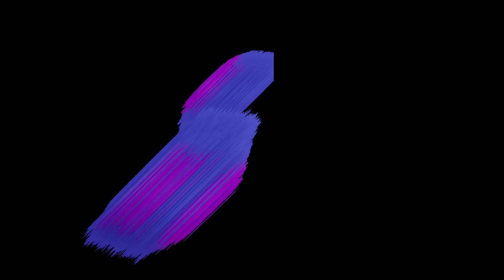COMPUTATIONS & SEQUENCES FINAL